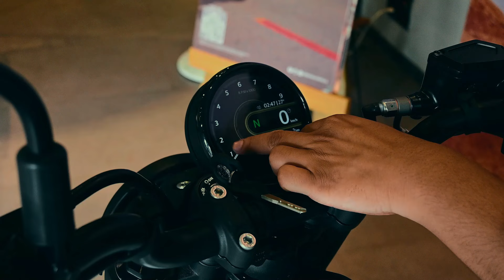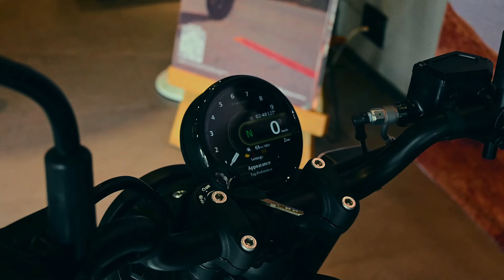THE ALL NEW ROYAL ENFIELD GUERILLA 450 | DETAILED REVIEW VIDEO | ASANSOL | @MachinexRider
HI GUYS !!!
THIS VIDEO  IS ALL ABOUT THE RIDE REVIEW OF ROYAL ENFIELD GUERILLA 450.
A SPECIAL THANKS FOR MXR TEAM FOR SUCH SETUP